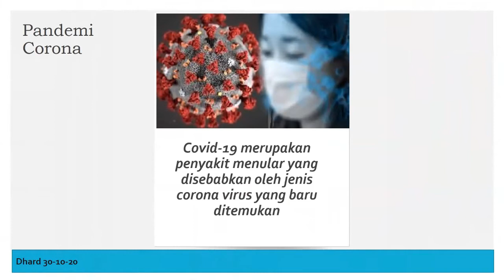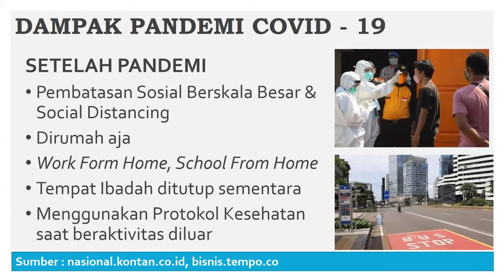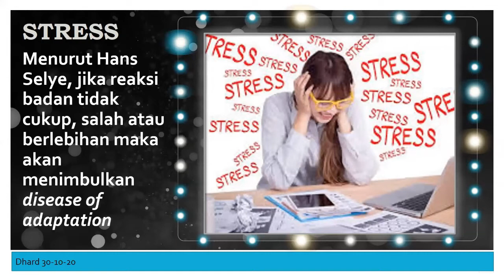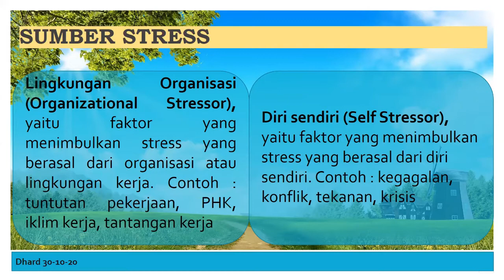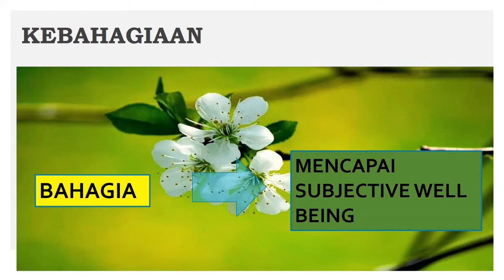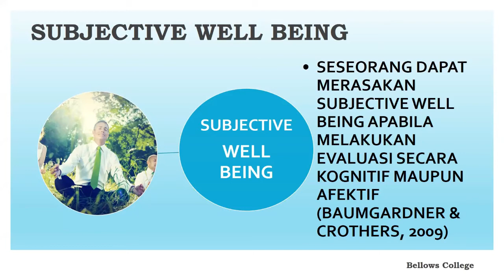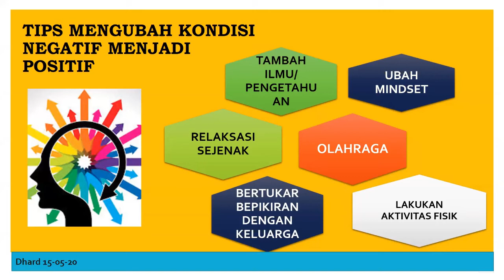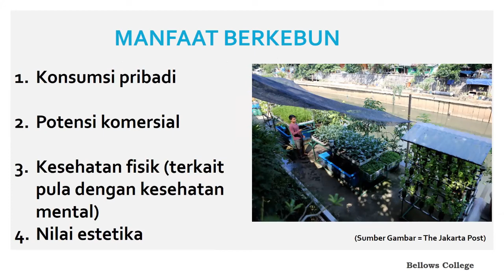Membangun Kesehatan Mental di Masa Pandemi - Prof Dr Diana Harding MSi